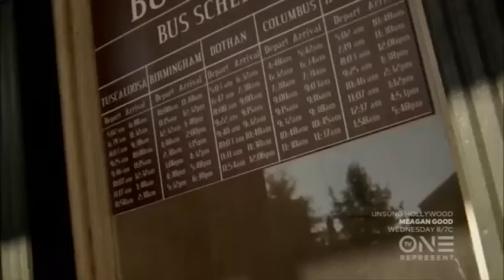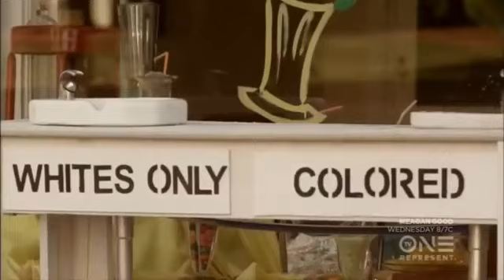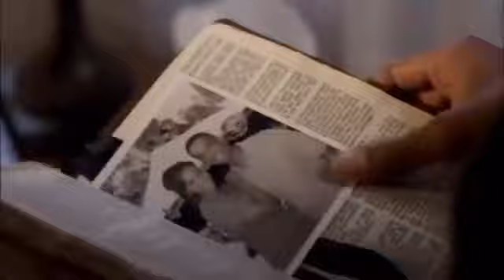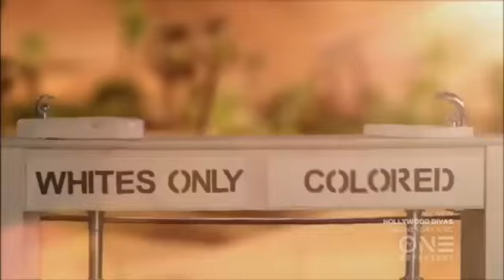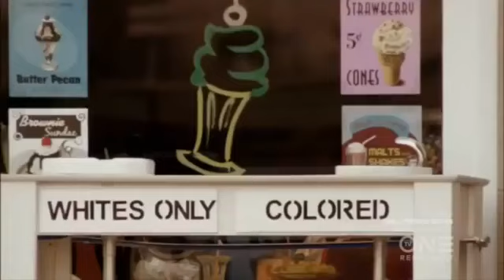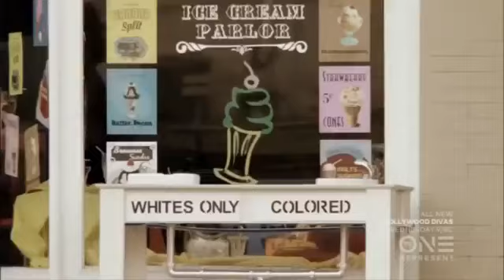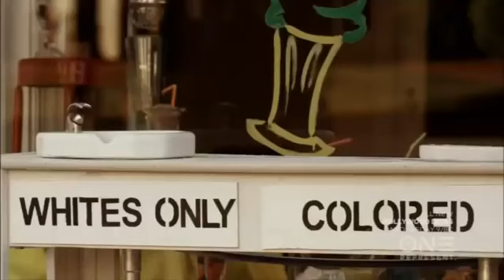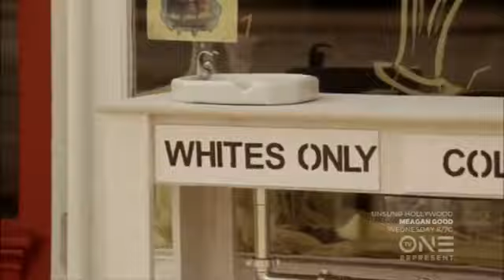Hallmark Romantic Movies 2016 White Water 2016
Hallmark Romantic Movies 2016    White Water 2016Hallmark Romantic Movies 2016    White Water 2016Hallmark Romantic Movies 2016    White Water 2016Hallmark Romantic Movies 2016    White Water 2016